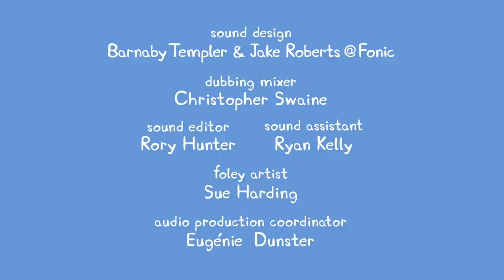Peppa Pig | Potty Training | Peppa Pig Official | Family Kids Cartoon